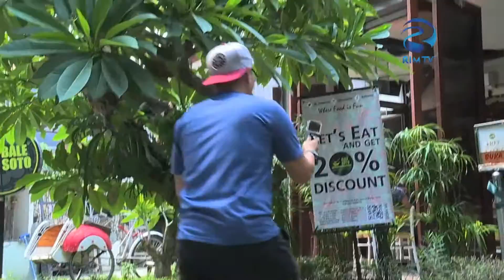Nom Nom Explore Senopati Part 1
Reka Indah Media adalah televisi digital yang pertama kali melakukan uji coba siaran melalui web streaming tv pada tanggal 17 Agustus 2015. RIM TV adalah sebuah Televisi Digital, Lokal Jakarta yang mempunyai format TV pendidikan, dengan mengusung konsep “Smart Generation”

Reka Indah Media, atau RIM TV menargetkan penayangan dengan program-program edukasi yang diharapkan mampu mencerdaskan generasi bangsa dan memberikan dampak positif bagi para penonton dengan tayangan yang berkualitas.

Penayangan program RIM TV dilakukan melalui multi platform media, yaitu, Media Online atau Web Streaming TV, serta melalui TV Digital Terestrial.

Kami optimis bahwa RIM TV mampu menjadi televisi yang memberikan pembaharuan terhadap industri pertelevisian Indonesia, serta mampu membantu membangun generasi bangsa.

RIM TV, SMART GENERATION!